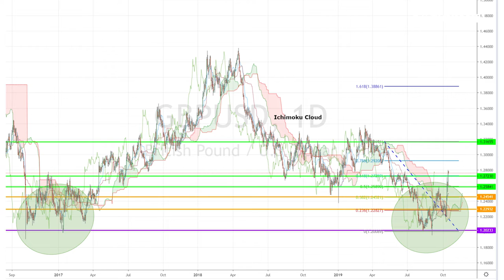October 16th, 2019 - GBPUSD Breakdown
Today we'll see the UK and Canada's Consumer Price Index as well as US retail sales for September! Meanwhile our Investing Diva will examine the GBPUSD's market movement!